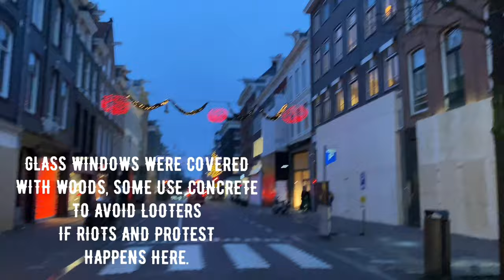P.C HOOFTSTRAAT, AMSTERDAM BARRICADES ITS STORE AGAINST LOOTERS 🇳🇱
DUE TO SOME PROTEST AND RIOTS THAT ENDS UP LOOTING ON SOME STORES, P.C HOOFTSTRAAT A SHOPPING STREET OF LUXURY AND EXPENSIVE ITEMS IN AMSTERDAM COVER AND PROTECT ITS ESTABLISHMENT WITH WOODS AND CONCRETE BLOCKS TO AVOID LOOTERS IF RIOTS HAPPENS IN THE NEIGHBOURHOOD.

Assen
Drenthe
Coevorden
Emmen
Hoogeveen
Meppel
Flevoland
Almere
Flevoland
Biddinghuizen
Emmeloord
Lelystad
Friesland
Bolsward
Friesland
Dokkum
Franeker
Harlingen
Hindeloopen
IJlst
Leeuwarden
Sloten
Sneek
Stavoren
Workum
Gelderland
Apeldoorn
Gelderland
Arnhem
Bredevoort
Buren
Culemborg
Dieren
Doetinchem
Ede
Enspijk
Gendt
Groenlo
Harderwijk
Hattem
Heukelum
Huissen
Nijkerk
Nijmegen
Staverden
Tiel
Ulft
Voorst
Wageningen
Wijchen
Winterswijk
Zaltbommel
Zevenaar
Zutphen
Groningen
Appingedam
Groningen
Delfzijl
Groningen
Hoogezand-Sappemeer
Stadskanaal
Veendam
Winschoten
Limburg Echt
Limburg
Geleen
Gennep
Heerlen
Kerkrade
Kessel
Landgraaf
Maastricht
Montfort
Nieuwstadt
Roermond
Schin op Geul
Sittard
Stein
Susteren
Thorn
Vaals
Valkenburg
Venlo
Weert
North Brabant
's-Hertogenbosch (Den Bosch)
North Brabant
Bergen op Zoom
Boxtel
Breda
Eindhoven
Geertruidenberg
Geldrop
Grave
Helmond
Heusden
Klundert
Oosterhout
Oss
Ravenstein
Roosendaal
Sint-Oedenrode
Tilburg
Valkenswaard
Veldhoven
Waalwijk
Willemstad
Woudrichem
North Holland
Alkmaar
North Holland
Amstelveen
Amsterdam
Bussum
Den Helder
Diemen
Edam
Enkhuizen
Haarlem
Heerhugowaard
Hilversum
Hoofddorp
Hoorn
Laren
Medemblik
Monnickendam
Muiden
Naarden
Purmerend
Schagen
Velsen
Volendam
Weesp
Zaanstad
Overijssel
Almelo
Overijssel
Blokzijl
Deventer
Enschede
Genemuiden
Hasselt
Hengelo
Kampen
Oldenzaal
Rijssen
Steenwijk
Vollenhove
Zwolle
South Holland
Alphen aan den Rijn
South Holland
Capelle aan den IJssel
Delft
Dordrecht
Gorinchem
Gouda
The Hague (Den Haag)
Leiden
Maassluis
Rotterdam
Schiedam
Spijkenisse
Vlaardingen
Voorburg
Zoetermeer
Utrecht Amersfoort
Utrecht
Baarn
Bunschoten
Eemnes
Hagestein
Houten
Leerdam
Montfoort
Nieuwegein
Oudewater
Rhenen
Utrecht
Veenendaal
Vianen
Wijk bij Duurstede
Woerden
IJsselstein
Zeist
Zeeland Arnemuiden
Zeeland
Goes
Hulst
Middelburg
Sluis
Terneuzen
Veere
Vlissingen
Zierikzee